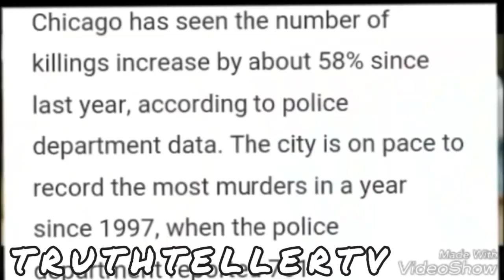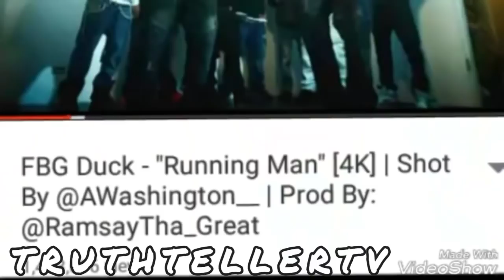FLASHBACK Interview : FBGDuck Talks About Life On St Lawrence & His Relationship Wit Lil FBGLilJay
FBGDuck Speaks On Growing Up On St Lawrence | LilJay Was Only Safe Cuz Of Me | Interview | FLASHBACK ...
HAPPY CLOUT DAY FBG DUCK ..